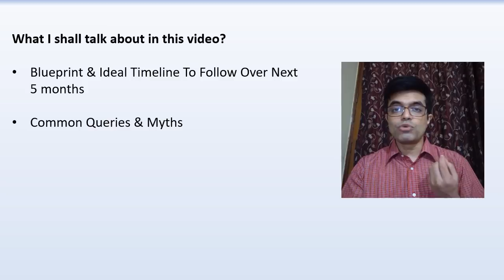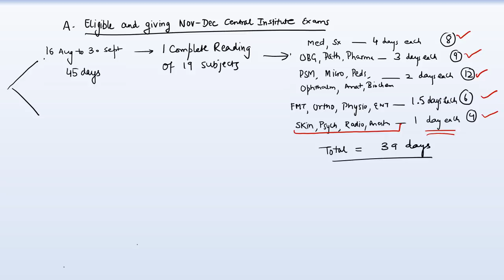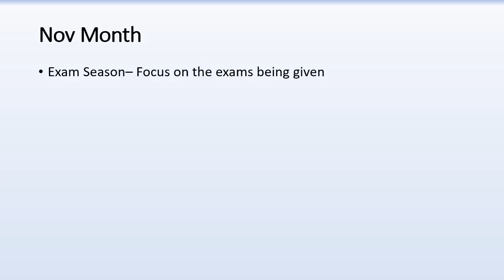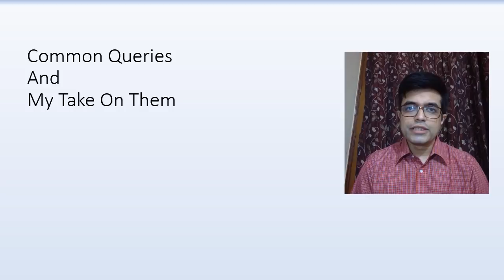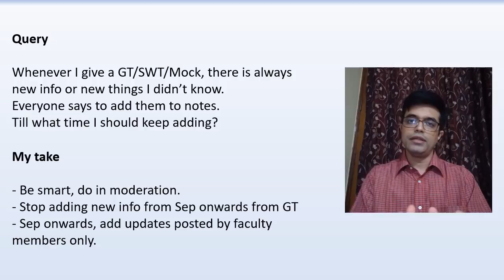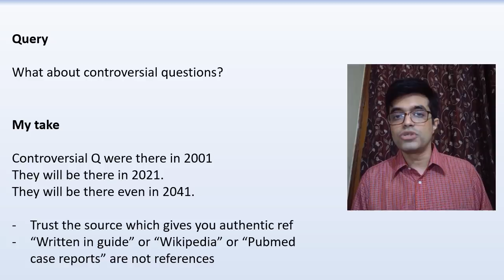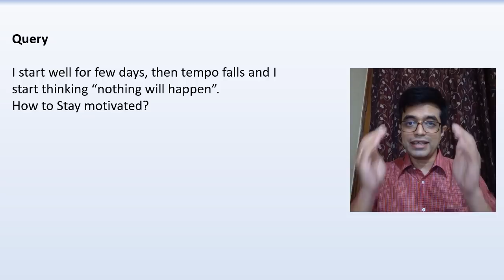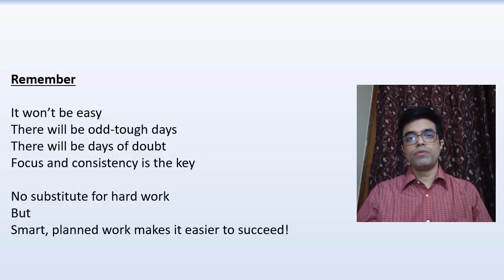Target NEET-PG 2021: Part 2 Video on Strategy Plan And Timeline, Queries And Motivation Techniques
In this part 2 video, Dr Sandeep Sharma gives a blueprint and timeline to prepare for NEET-PG 2021 over the remaining 5 months. He also gives his take on some common queries, tells how to identify important topics and tells how to keep yourself motivated.